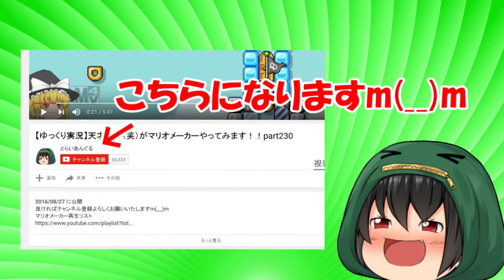【ゆっくり実況】異世界に行けるバグがやばすぎました！！【スーパーマリオオデッセイ】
凄いバグですね、、、ｗｗ
久しぶりのマリオオデッセイゆっくり実況です＾＾